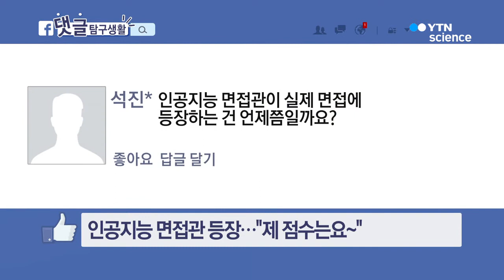[댓글탐구생활] 인공지능 면접관, 언제쯤 만날 수 있죠? / YTN 사이언스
[앵커]
뉴스 속의 궁금한 점을 해결해드립니다. 양방향 소통 뉴스 [댓글탐구생활] 지금 시작합니다.

■ '두고두고 쓴다?'…상비약 올바로 사용하자!

얼마 전 [닥터S] 시간에는 상비약을 구비하거나 관리할 때의 주의사항에 대해 알아봤죠.

방송 후 한 시청자께서 "시럽 해열제를, 상할까봐 냉장 보관하는데, 이게 도움이 될까요?"라는 질문을 보내주셨습니다.

시럽으로 된 약, 냉장 보관해도 괜찮은가요?

[정재훈 / 약사 : 냉장 보관하라는 지시가 있는 약만 냉장 보관하셔야 합니다. 시럽은 냉장 보관하면 병 내부에 수분이 응결되어 세균 오염 증식 위험이 오히려 커지거든요. 시럽은 상온에서 고농도의 설탕으로 인해 이미 세균이 증식하기 어려운 상태이기 때문에 상온에서 채광이 잘 되는 곳이면 충분히 안전하게 보관하실 수 있습니다.]

약을 냉장고에 넣기 전에 보관법부터 확인하셔야겠습니다!

■ 인공지능 면접관 등장…"제 점수는요~"

인공지능 면접관이 등장했다는 소식, 기억나시죠.

실제로 이 인공지능이 면접에 활용될 가능성이 얼마나 높은지 궁금해하시는 분들이 많았는데요.

인공지능 면접관, 언제쯤 만날 수 있죠?

[이승훈 / 인공지능 면접 시스템 개발업체 팀장 : 이미 3월 12일부터 약 200명 정도 규모의 실제 채용 면접에 활용한 기업이 있고요. 3월에도 2~3개 기업의 실제 채용(활용)이 예정되어 있고, 상반기에도 10개 이상의 기업에서 인공지능 면접을 활용할 예정입니다.]

이미 등장했다니, 놀랍습니다. 상반기 면접 준비하시는 분들은 반드시 참고하셔야겠네요~

■ "주 1회 이상 청소 세제 노출, 여성 폐 기능 저하"

최근 청소 세제에 주 1회 이상 노출된 여성은 폐 기능이 급격히 떨어진다는 연구 결과를 전해드렸는데요. 많은 분이 왜 여성의 폐 기능만 나빠지는지 궁금해하셨습니다.

먼저 연구에 참여한 여성 중 85%가 가정에서 청소를 도맡아 했고요. 직업적으로 청소일을 하는 경우도 여성은 8.9%, 남성은 1.9%로, 여성의 비율이 높았다고 합니다.

게다가 남성보다 여성에게 더 큰 차이가 나타났기 때문에, 연구팀은 남성보다 여성이 화학물질에 민감한 것으로 보인다고 덧붙였습니다.

궁금해서 참을 수 없는 과학적 호기심들, YTN 사이언스 페이스북에 댓글로 남겨주시기 바랍니다.

지금까지 '댓글탐구생활'이었습니다.